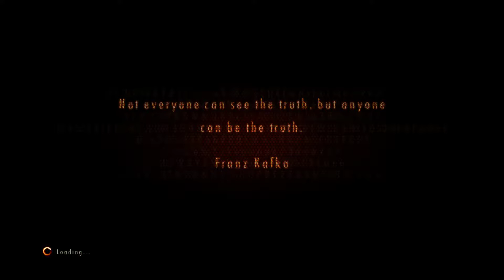Left Behind | Resident Evil Revelations 2 Part 17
Some things are to be left behind.